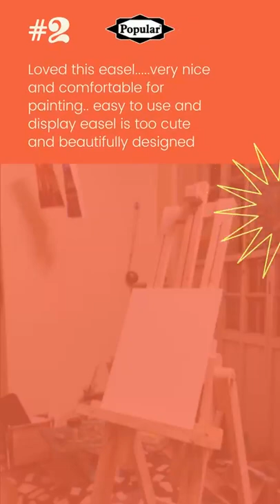Best Studio Display Easel | Portal Easel stand for Paintings, Drawing Boards, Display Media, etc.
We offer discounted prices in direct deals.

👉Link To Buy Studio Easel (Kraftow2500)

This multipurpose easel doesn’t restrict you from using it for any kind of board, be it canvas boards, whiteboards, display boards, blackboards, chalk boards, drawing boards, advertisement media, etc.

Ideal for: Paintings and Art & Craft
Used With: Canvas Boards, Drawing Boards, Display Media, etc.
Mostly Used By: for Artists, Kids, Adults, Enthusiasts, etc.
Raw Material: Seasoned & Selected Wood
Fitting: Brass Fittings
Installation: Pre Installed Frame